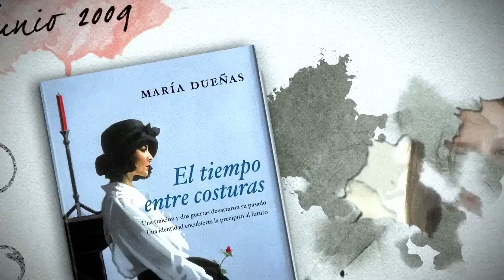LA TEMPLANZA, la nueva novela de María Dueñas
Si no has olvidado 'El tiempo entre costuras', recordarás para siempre 'La Templanza', la nueva novela de María Dueñas. Solo las grandes historias despiertan grandes emociones.
A la venta el 17 de marzo de 2015.